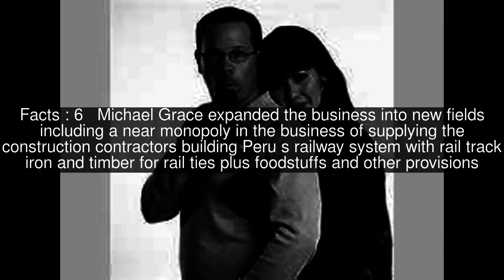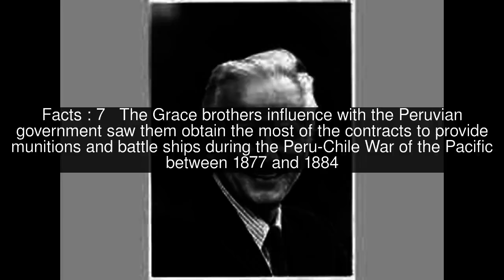Michael P. Grace Top #8 Facts